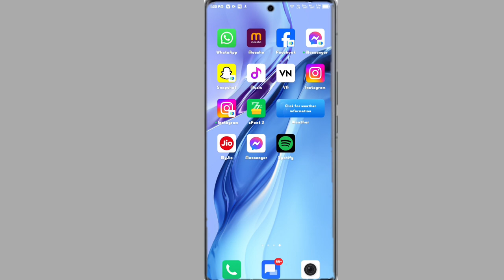infinix hot 30 power button end call | infinix hot 30 power button se call cut kaise kare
Infinix Hot 30 5G Power Button Se Call End Kaise Kare
How To End Call Power Button Infinix Hot 30 5G
Infinix Hot 30 5G Me Power Button Se Call Cut Kaise Kare
Power Button End Call Setting Infinix Hot 30 5G
Infinix Hot 30 5G Phone Me Power Button End Call Setting On Kaise Kare

My Camera

My Trypod
My Light